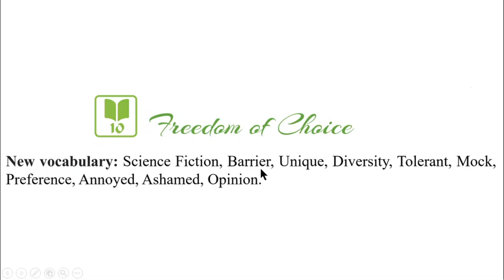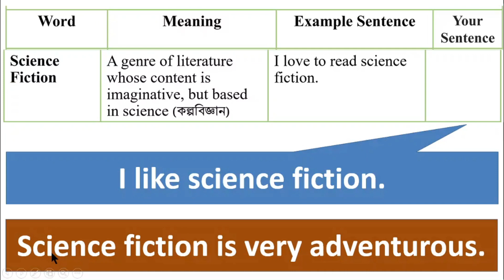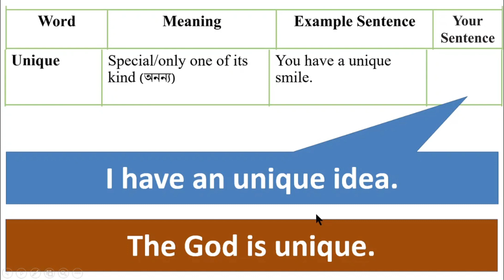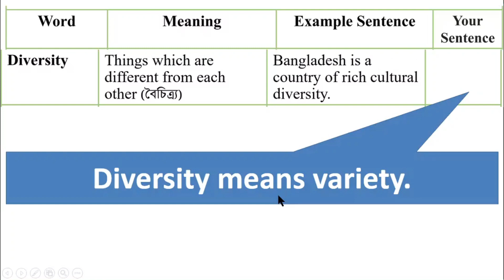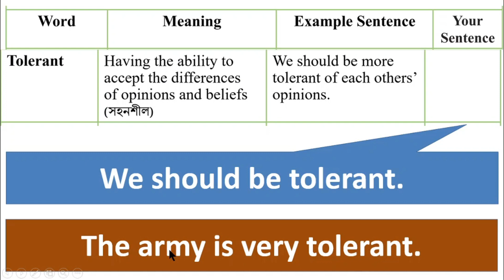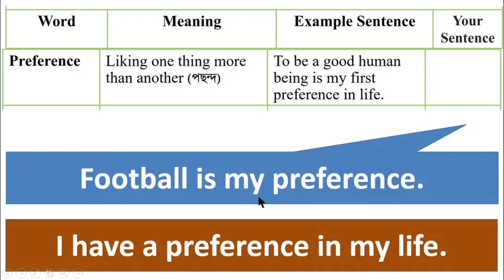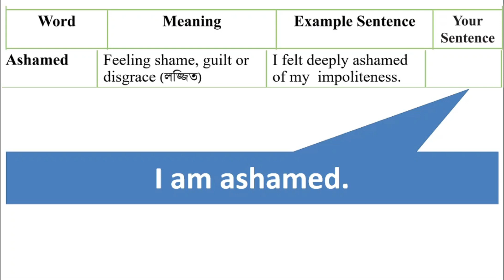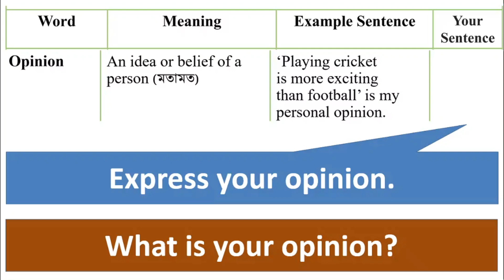ইংরেজি ৭ম শ্রেণি অধ্যায় ১০ লেসন ১০.০, ভোকেবুলারি পৃষ্ঠা ৯৫+১৭৮, ইংরেজী ১ম পত্র ৭ম শ্রেণি,1 Hour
ইংরেজি ৭ম শ্রেণি অধ্যায় ১০ লেসন ১০.০, ভোকেবুলারি পৃষ্ঠা ৯৫+১৭৮, ইংরেজী ১ম পত্র ৭ম শ্রেণি,1 Hour School, @1HourSchool

আমার ফেসবুক পেইজটি লাইক ও ফলো দিয়ে রাখুন শিক্ষামূলক ভিডিও পাবেনঃ

আমার পার্সোনাল ফেসবুক প্রোফাইল লাইক ও ফলো দিয়ে রাখুন। প্রয়োজনে যোগাযোগ করুন।